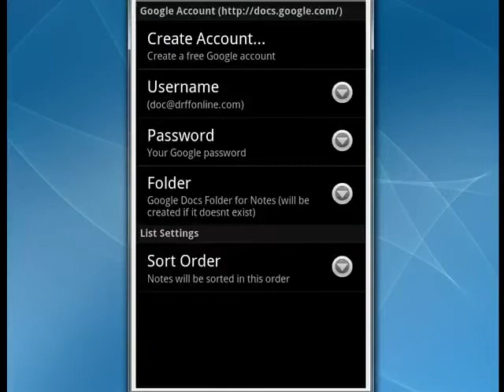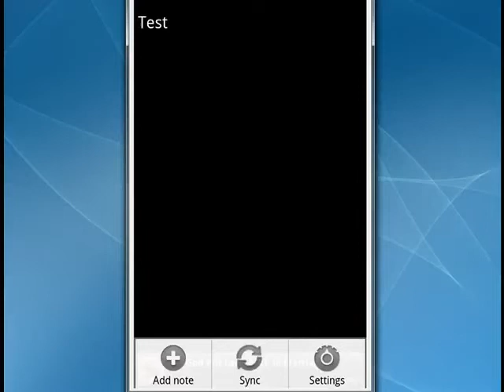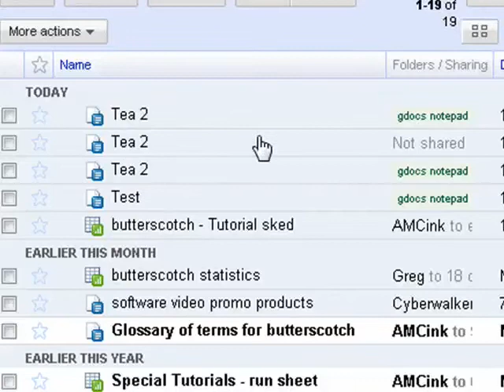Use Google Docs on your Android phone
If you already have a Google Docs account then you know how handy it can be. With GDocs Notepad on your Android phone you can take advantage of Google Docs even further. We'll show you how @ butterscotch.com